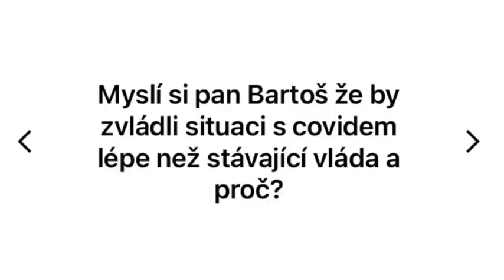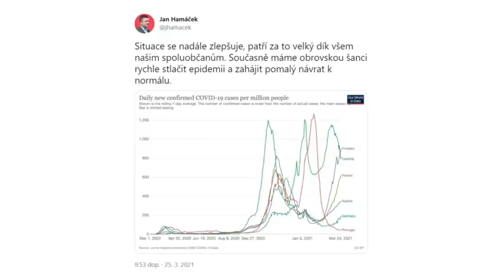Bartoš: Babiš ze všeho dělá guláš, covid bychom zvládli líp. Vládu s ANO se nedovedu představit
Covid bychom zvládli líp než vláda, Babiš ze všeho dělá hrozný guláš. Prioritou by měly být školy. Plaga je dobrý ministr, ale ve špatném týmu. Průmysl bych teď nezavíral, říká předseda Pirátů Ivan Bartoš. Vláda nejde svým vystupováním příkladem, vyvolává nedůvěru. Byla taková vždy, covid to ale odhalil. Že jsme levicová strana, je nálepka od Babiše. NATO jsem nikdy nezpochybnil, dodává.